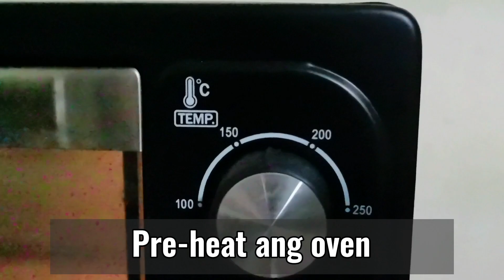PAANO GUMAWA NG BUKO PIE | Jops' Kitchen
Paano nga ba gumawa ng BUKO PIE?
Dito sa video na 'to, ipapakita ko sa inyo kung paano ako gumawa ng BUKO PIE. Simple lang ang proseso at masarap kainin pag oras na ng meryenda.

Jops' Kitchen
00:00 INTRO
00:13 INGREDIENTS
00:57 PROCEDURE
08:27 SERVE